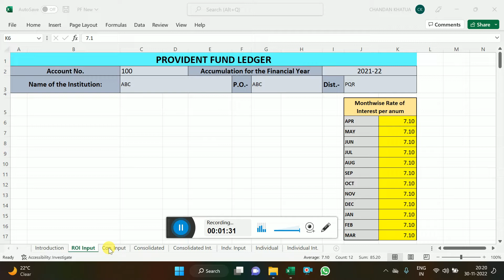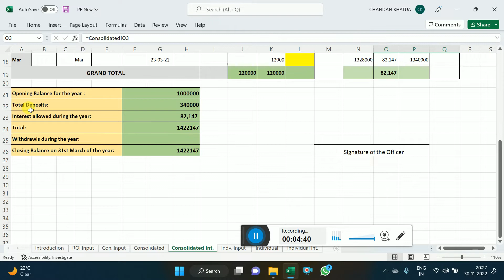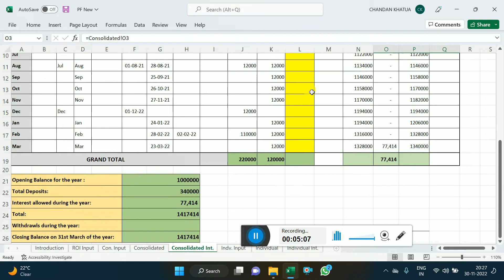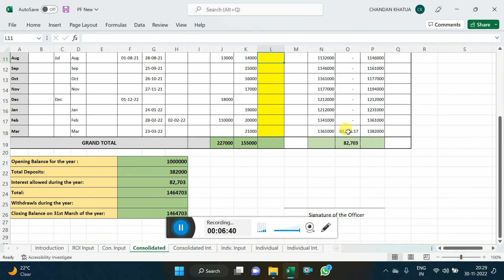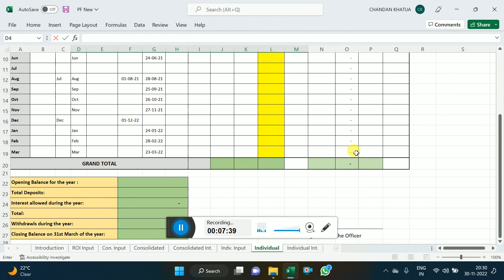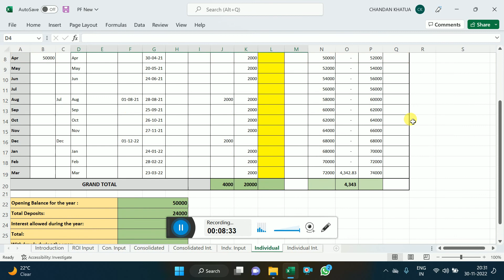PF Calculation | PF Internet Calculation Formula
PF Calculation | কম সময়ে স্কুলের সব কর্মীর PF হিসাব করুন: PF Ledger- New Version

Provident Fund Ledger is a very essential book in each school. But not everyone is able to calculate PF and its interest. This video will help you to do this job very carefully.

If there are more employees in your school, it is also a heavy task to calculate PF of all staff. This is also time consuming. This video will help you to calculate PF of all employee in minutes.

Otherwise,

If you face problem to download this file and if you remain unable to make usable this file, just checkout my this video

Some notes about the excel file:

Pls do not request to allow access to edit this file, because this will change this file and no one will get original file. Just download it as I've shown in the video :

pf calculation
pf calculation formula
pf calculation ram dawn
pf calculation 2020-21
pf calculation 2021-22
gpf calculation
how to calculate pf amount
gpf calculator in excel format
pf interest calculation
pf interest rate 2022
pf ledger format
excel
gpf calculation west bengal
gpf interest calculation formula
how to calculate gpf interest
how to calculate pf interest
pf checking
pf interest calculation in excel